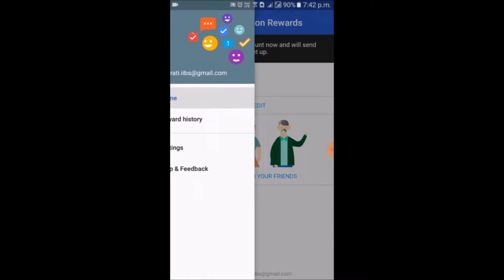Google Opinion Reward | Earn free credit | buy play store paid apps for free | legally download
hi friends, you can download paid apps in free, by doing some survey
download google opinion reward app from google playstore
earn free credit to buy playstore paid apps for free

Best google playstore apps 2017